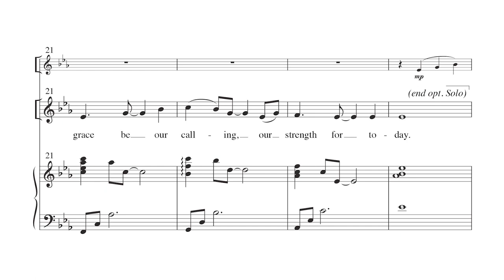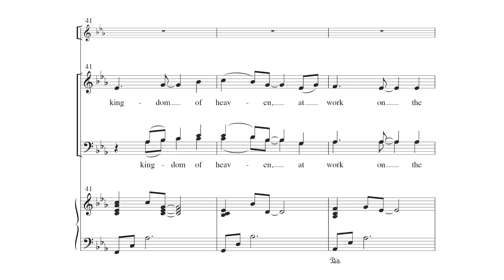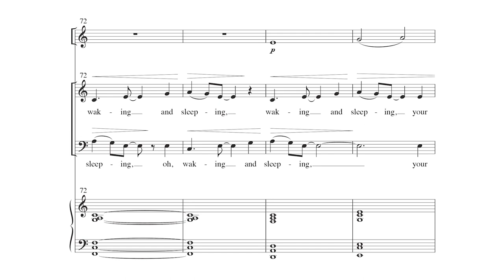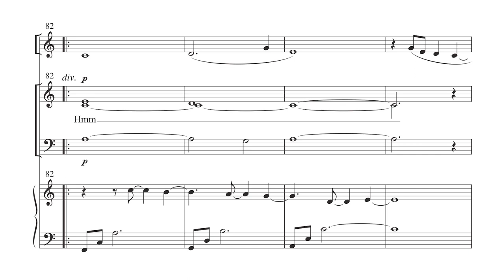Be Thou My Vision by Kyle Pederson - Scrolling Score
Be Thou My Vision by Kyle Pederson - Item Number MSM-50-6177

SATB and Piano with opt. Oboe or Instrument in C
A re-imagining of the iconic hymn. May be used with two different versions of the text.